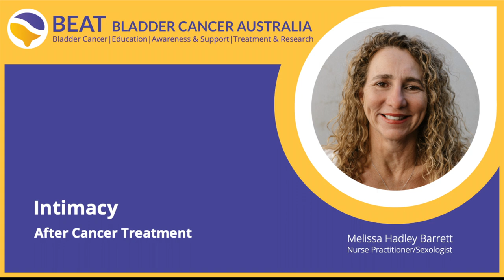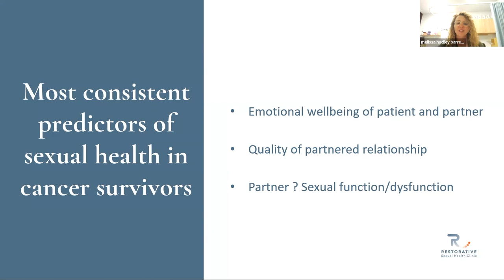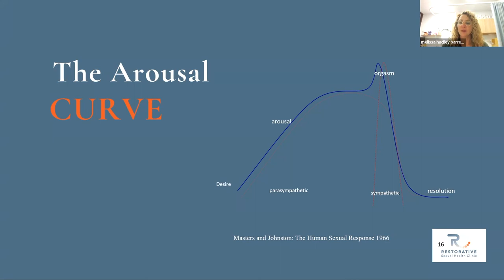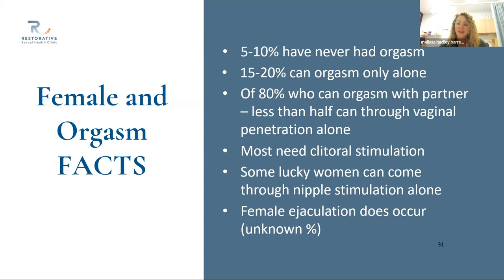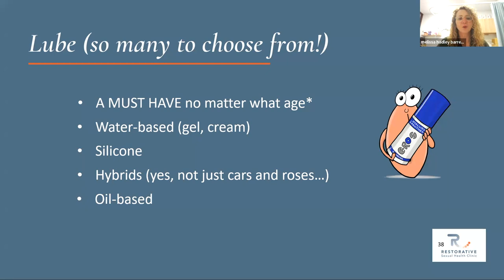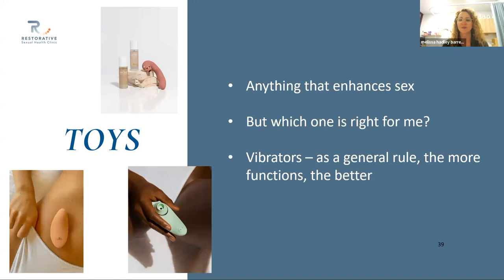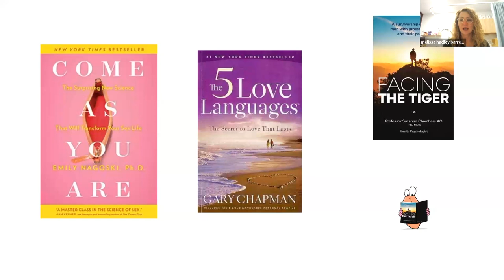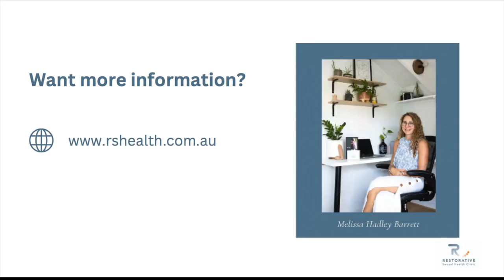Intimacy After Cancer Treatment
To find out more about bladder cancer symptoms, diagnosis, treatment and support,